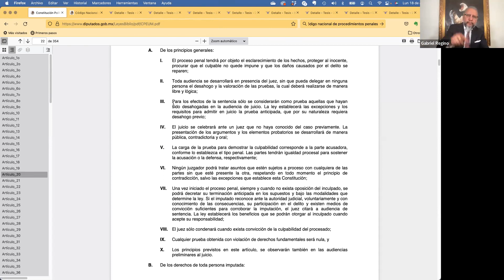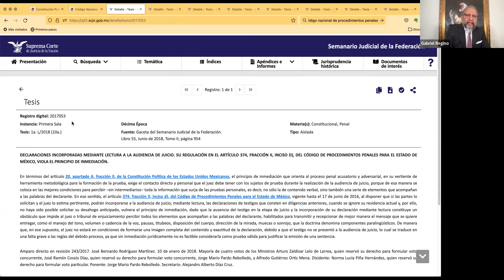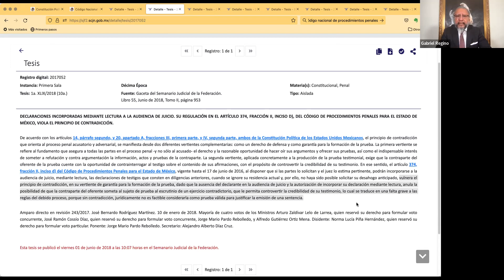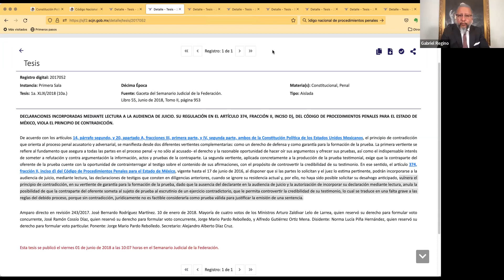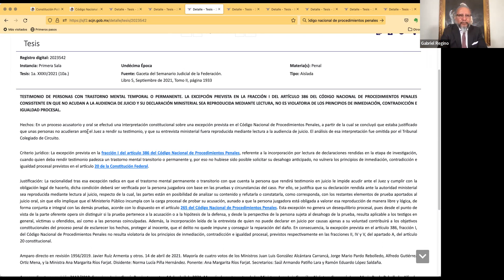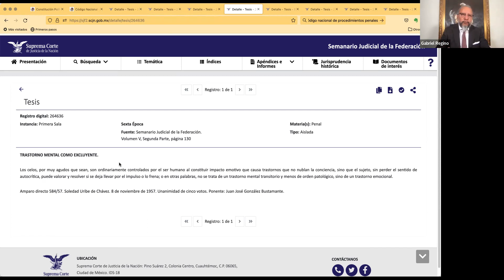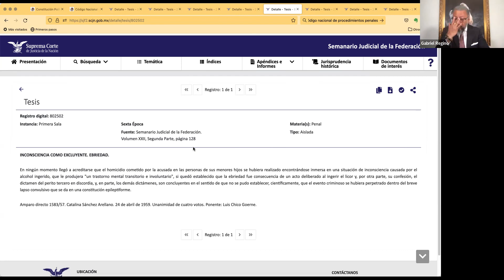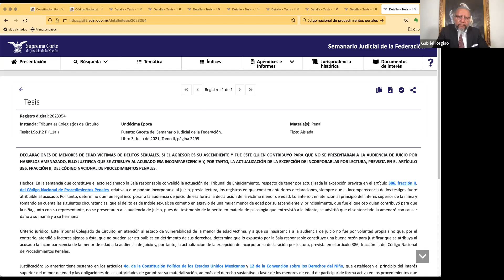Incorporación de prueba mediante lectura.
¿Cuáles son los supuestos para incorporar una entrevista mediante lectura? ¿Qué es un Trastorno Mental Transitorio? ¿Qué ha dicho la Corte?